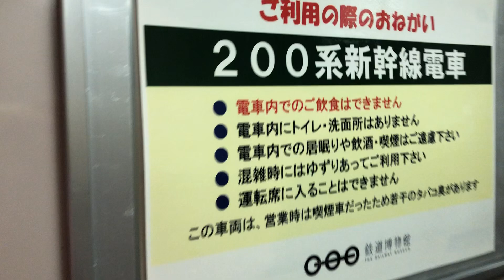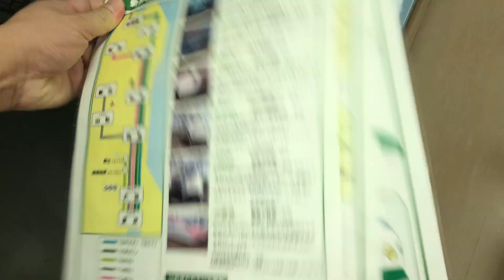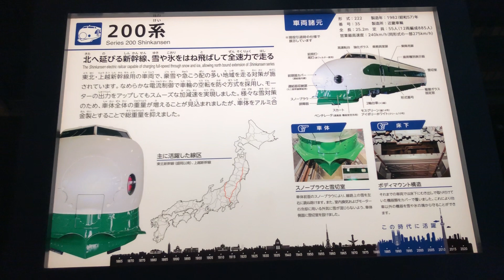大宮鉄道博物館てつどうはくぶつかん 鉄道博物館 (さいたま市) 東北新幹線 200系 (05096)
大宮鉄道博物館てつどうはくぶつかん 鉄道博物館 (さいたま市)  東北新幹線 200系

200系から始まる35年 東北新幹線の軌跡

The Railway Museum (鉄道博物館 Tetsudō Hakubutsukan) is a railway museum in Saitama, Saitama, Japan, which opened on 14 October 2007. It consists of a 19,800 m² building on a site covering 42,500 m², with a display area 9,500 m² in size.

The museum features about 30 railway cars, train cab simulators, railway model dioramas, mini trains, storage for artifacts and books, video booths, a multi-purpose hall, a gallery balcony, a cafeteria, a museum shop, and a research room.

Exhibits

Locomotives

Class 150 steam locomotive – No. 1, the first locomotive to operate in Japan
Class 1290 steam locomotive – No. 1292 Zenko
JNR Class 7100 steam locomotive – No. 7101 Benkei
JNR Class 9850 Mallet steam locomotive – No. 9856, cut away to show internal workings
JNR Class C51 steam locomotive – No. C51 5
JNR Class C57 steam locomotive – No. C57 135, the locomotive that hauled the last scheduled steam service in 1975
Class DD13 diesel locomotive – No. DD13 1
Class ED17 (ja) electric locomotive – No. ED17 1
Class ED40 electric locomotive – No. ED40 10
Class EF55 electric locomotive – No. EF55 1 (since 12 April 2015)
Class EF58 electric locomotive – No. EF58 89
Class EF66 electric locomotive – No. EF66 11
Class ED75 electric locomotive – No. ED75 775

Electric railcars

Hanifu1 passenger and luggage carriage (formerly car De963)
Class Nade 6110 electric railcar – No. Nade 6141
Class Kumoha 40 electric railcar – No. Kumoha 40074
101 series electric multiple unit car – No. Kumoha 101-902
181 series electric multiple unit car – No. Kuha 181-45
455 series electric multiple unit car – No. Kumoha 455-1
485 series electric multiple unit car – No. Kuha 481-26
485 series electric multiple unit car – No. Moha 484-61
0 Series Shinkansen car – No. 21-2
0 Series Shinkansen car – No. 21-25 (cab section only)
200 Series Shinkansen car – No. 222-35

Diesel railcars

Class KiHa 41300 railcar – No. KiHa 41056
Class KiHa 11 railcar – No. KiHa 11 25